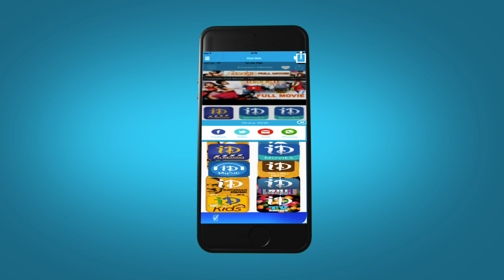S/O Satyamurthy Special Chit Chat - Allu Arjun and Ali Comment on Samantha || Trivikram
Watch S/O Satyamurthy Special Interview. The movie stars Allu Arjun, Samantha, Nithya Menon, Adah Sharma, Rajendra Prasad, Sneha, Upendra, Sampath Raj. The movie is directed by Trivikram Srinivas and produced by D. V. V. Danayya, S. Radha Krishna, Allu Aravind on Haarika & Hassine Creations Banner. Music is scored by Devi Sri Prasad / DSP.

Allu Arjun - Rudramadevi, Race Gurram, Yevadu, Vedam, Aarya 2

Samantha - Rabhasa, Attarintiki Daredi, Seethamma Vakitlo Sirimalle Chettu, Yeto Vellipoyindhi Manasu

Nitya Menon - OK Bangaram, OK Kanmani, Rudramadevi, Malli Malli Idi Rani Roju

Trivikram Srinivas: Julayi, Jalsa, Attarintiki Dharedi, Khaleja

Devi Sri Prasad : Alludu Seenu, 1: Nenokkadine, Attharintiki Daaredhi, Legend , Yevadu, Mirchi